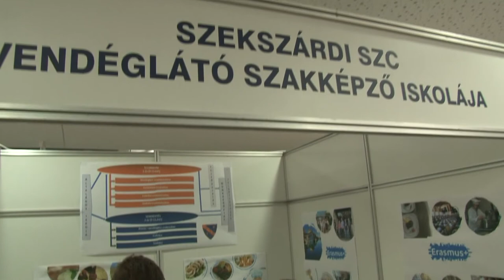20191114 hozam orientacios nap